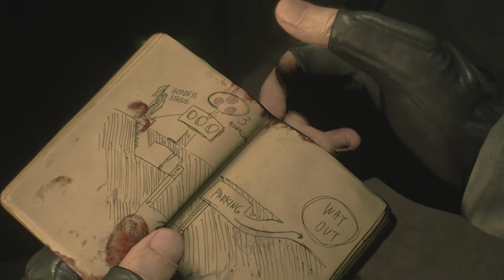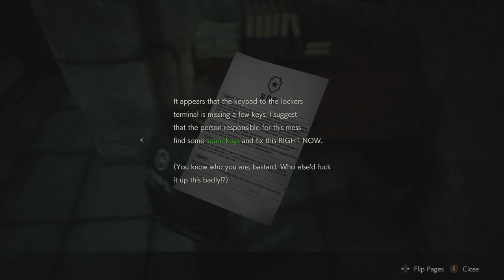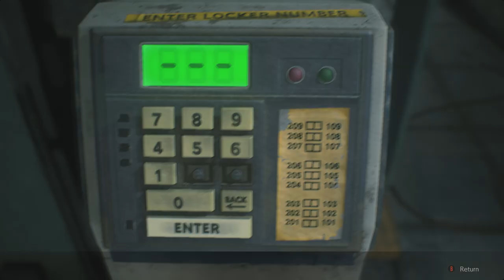RE2 Remake Leon P1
What a better way to celebrate Halloween than becoming zombie chow?